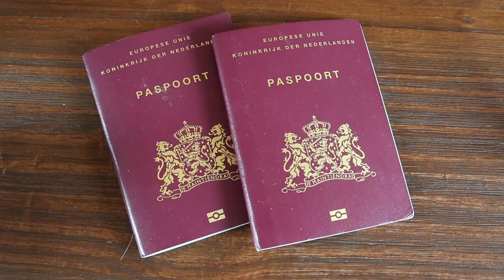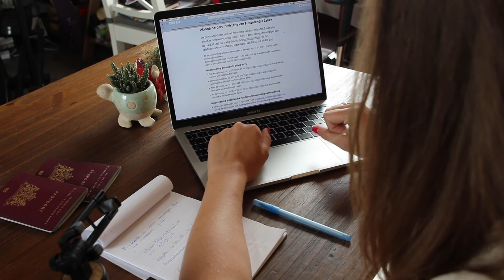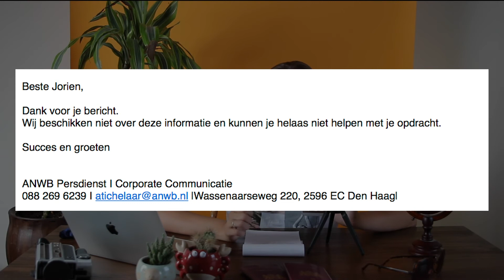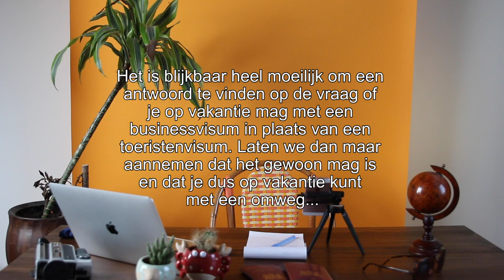Op vakantie met een omweg